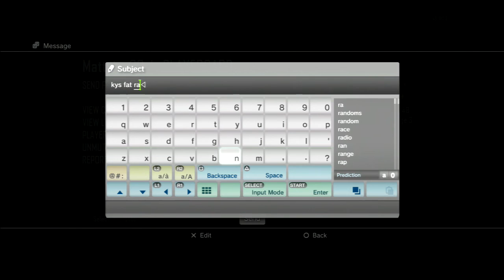Red EmZ Challenge!!! Hate mail to teacher???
Like me or die MAhahhaha